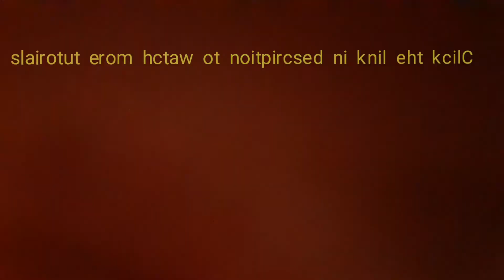HOW TO BLOCK FLIP!!!